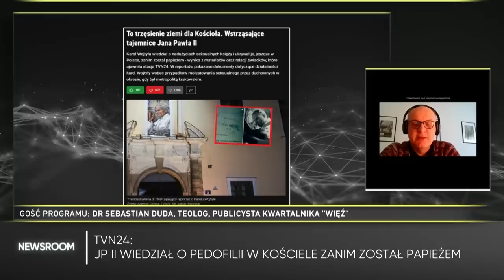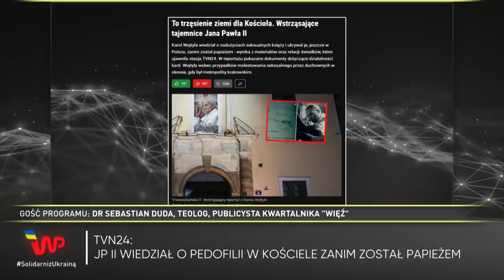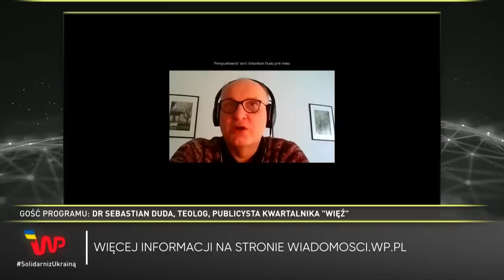Wstrząsająca tajemnica Jana Pawła II. "To szok". Kościół przeżywa trzęsienie ziemi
Zajrzyj na kanał @WirtualnaPolskaNews

Według reportażu TVN24 Karol Wojtyła wiedział o nadużyciach seksualnych księży i ukrywał je, zanim został papieżem. Szokujące informacje w sprawie papieża Polaka skomentował w programie "Newsroom" dr Sebastian Duda, teolog i publicysta kwartalnika "Więź".

– Nie możemy tłumaczyć papieża niewiedzą – stwierdził rozmówca Mateusza Ratajczaka. Podkreślił, że "nie ma wątpliwości" co do poczynań kardynała Wojtyły w tym okresie. – Wiedział całkiem dużo jako biskup krakowski, bo widać wyraźnie, że reagował na poczynania księży pedofilów w swojej archidiecezji – tłumaczy ekspert. – Jest to wielka skaza – komentuje. – Wojtyła bardziej bronił zależności systemowej, "świętości" kapłana niż pokrzywdzonych przez księży dzieci – dodaje dr Duda.

Czy Jan Paweł II został zbyt szybko wyniesiony na ołtarze? Jak kontrowersyjne doniesienia wpłyną na obraz papieża? Obejrzyj program "Newsroom" i dowiedz się więcej.